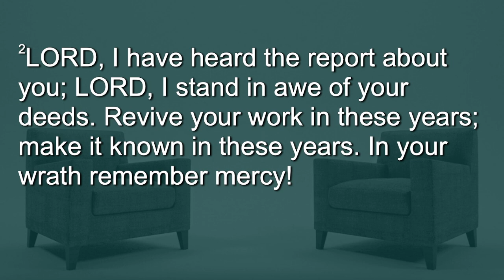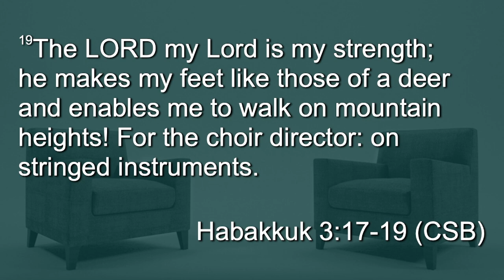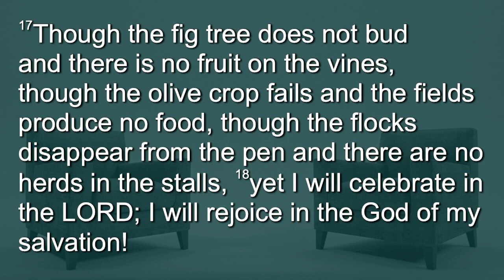How to Recognize God when He Shows Up - When – Week 3 – Sermon – Preben Vang – 7/21/24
Passage: Habakkuk 3